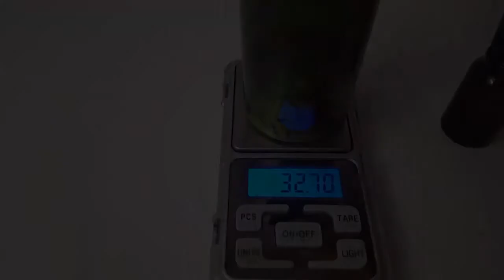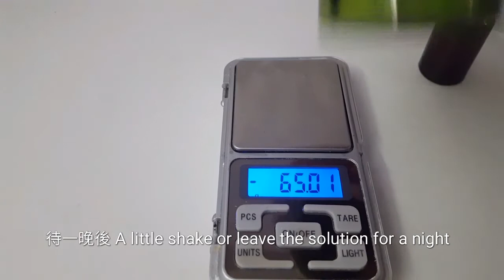DIY 透明質酸溶液/玻尿酸 DIY Hyaluronic Acid Solution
美容材料~玻尿酸 皮膚表層補濕